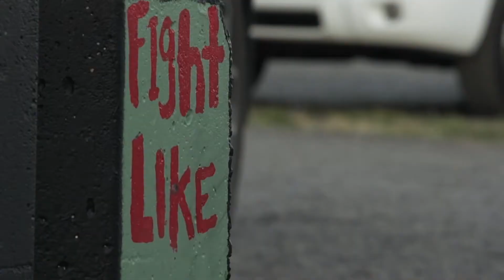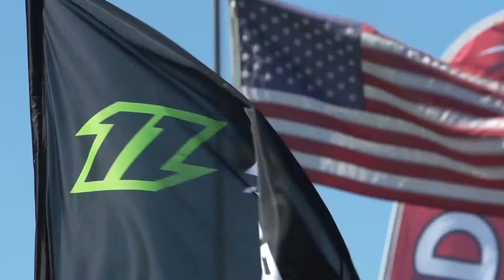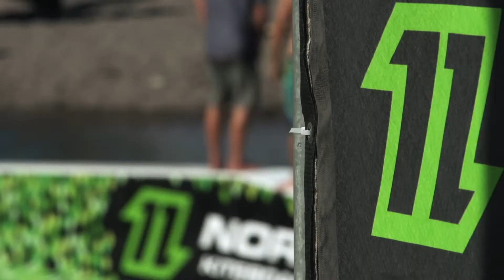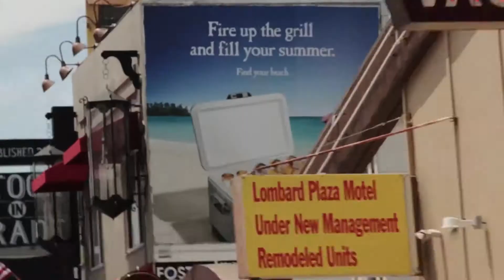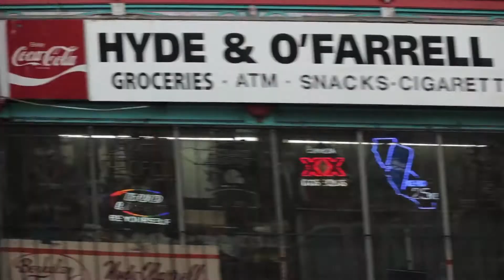SURFMIX.COM North Kiteboarding Cant Stop Wont Stop Bar 2015